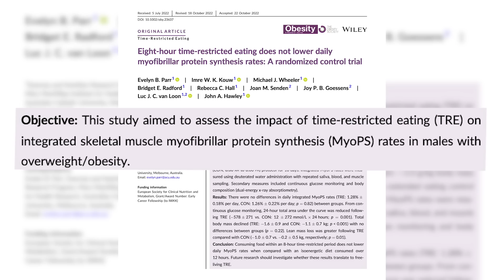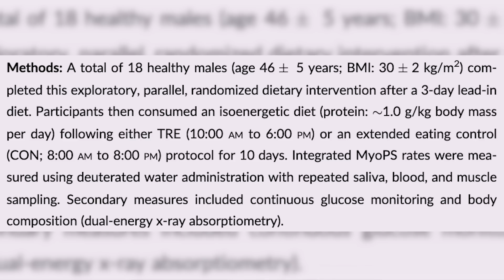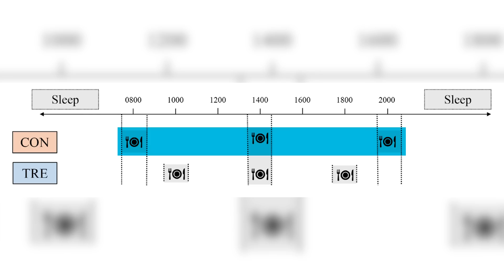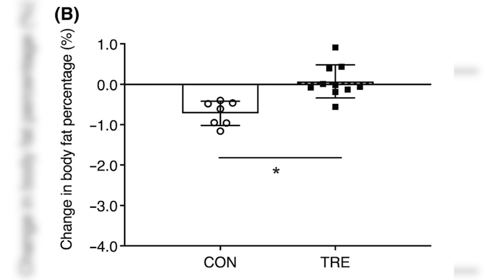Does Time-Restricted Eating Hurt or Help Gains? | Educational Video | Biolayne